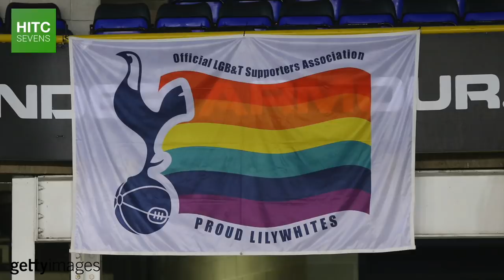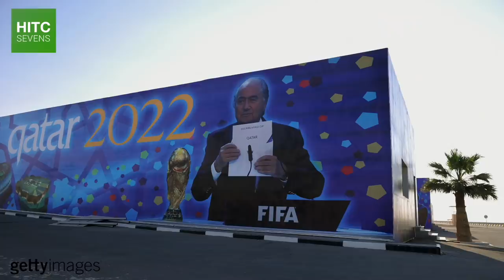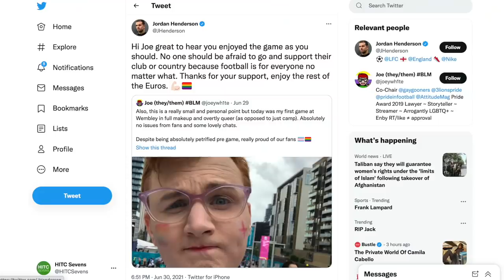Why Are There No Openly Gay Male Footballers?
Since Justin Fashanu came out being over 30 years ago, not a single male professional footballer has come out whilst playing in either the Football League or the Premier League - and the situation isn't much better elsewhere.

This isn't the case in the women's game, where some of the most talented players and famous faces in the sport came out years ago.

So in this video, HITC Sevens takes a look at why there are still so few - if any - openly gay professional male football players, the general state of homophobia within the game, and who is to blame for LGBT people still not feeling welcome or accepted by the world's most popular sport.